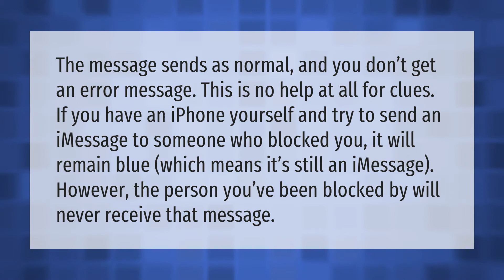What happens when you iMessage someone who blocked you?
How To Tell If Someone Blocked You On Imessage • What happens when you iMessage someone who blocked you?

Laura S. Harris (2020, December 31.) What happens when you iMessage someone who blocked you?
    AskAbout.video/articles/What-happens-when-you-iMessage-someone-who-blocked-you-201585